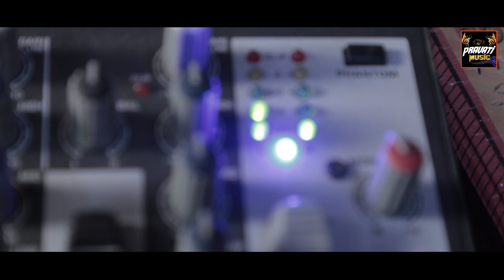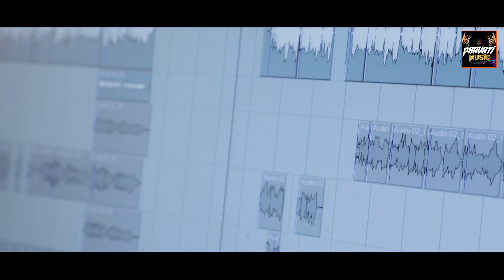Anumati jadi dabure studio version Human Sagar II Lopamudra IISaroj Samal ll Dinabandhu ll Gurudatta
Now watch you PRAVATi MUSiC presents odisha most popular odia romantic song "ANUMATI JADI DABURE" by  Famous singing Star Human Sagar and Lopamudra

Song:
Anumati jadi dabure

Singer - Human Sagar & Lopamudra

Produced By- Dinabandhu Behera

Lyrics By- Gurudatta Behera

Music Director - Saroj Samal

Sound & Mixing - Milan Studios(Cuttack)

Music Arranger - Piku Rath & Situ Rath

Supported By - Manaranjan (Pin2)
Publisher - PRAVATI MUSIC

A production of PRAVATI MUSIC

*ANTI-PRIVACY WARNING*⚠️
This content is copyright to Pravati music.Any unauthorised reproduction,redistribution or re-upload is strictly prohibited of this material.Legal action will be taken against those  who violate the copyright of this following material.

2020.©️All copyrights reserved with pravati music.